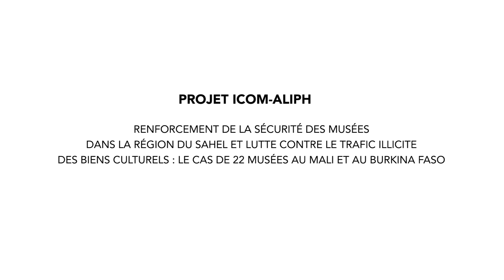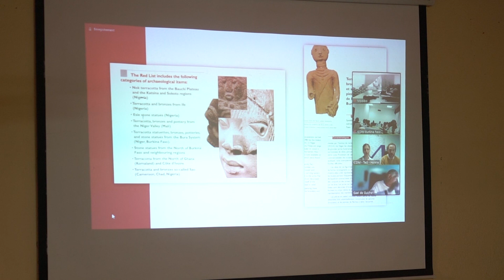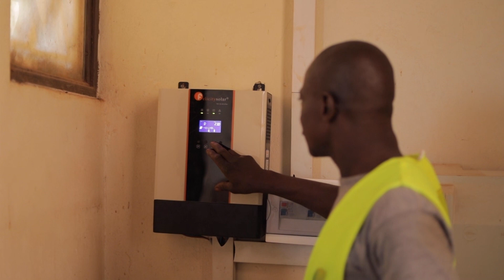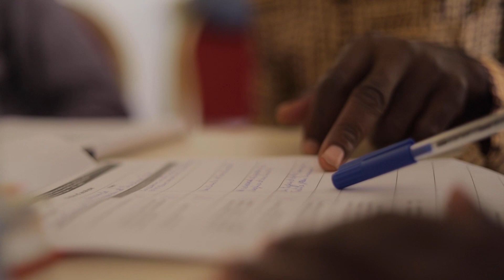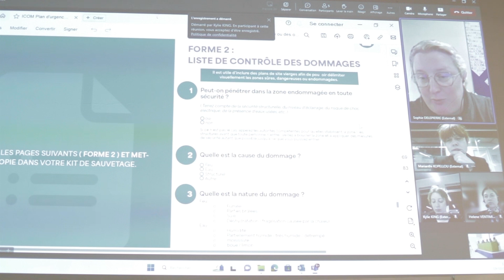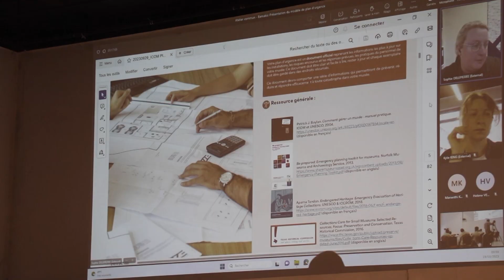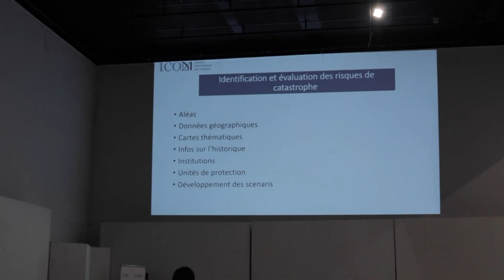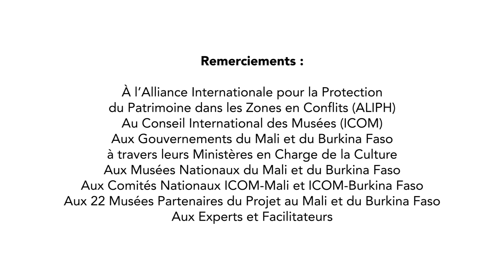Coopération ALIPH-ICOM : 22 musées sécurisés au Mali & au Burkina Faso contre le trafic illicite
Renforcement de la sécurité des musées dans la région du Sahel et lutte contre le trafic illicite des biens culturels : le cas de 22 musées au Mali et au Burkina Faso » un succès de coopération entre ICOM Burkina Faso et ICOM Mali © ICOM Mali – Média Africa